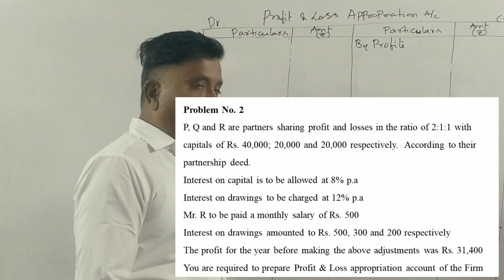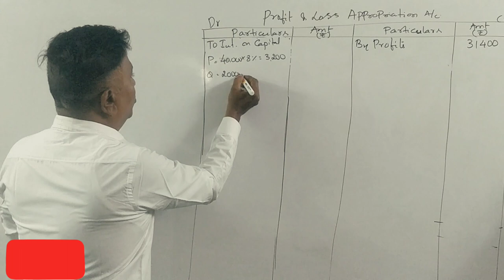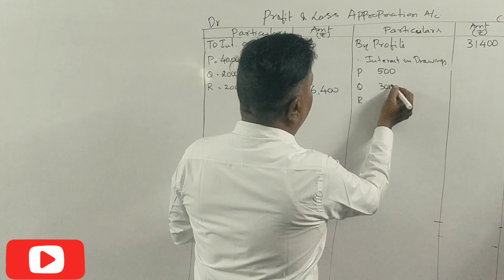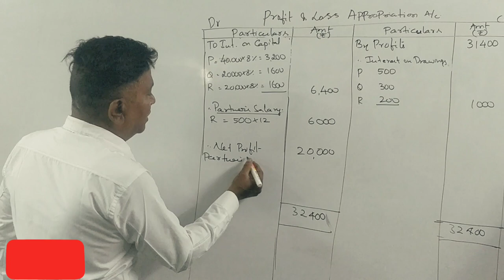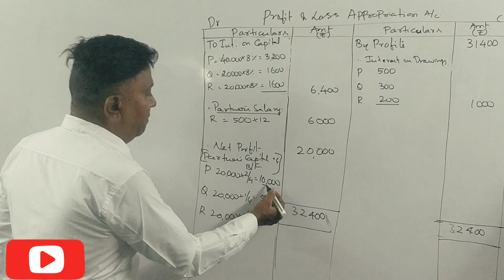Final A/C's of Partnership in Kannada PART 3 - Preparation of P&L Appropriation a/c By Srinath Sir